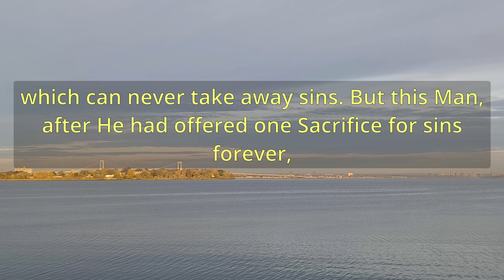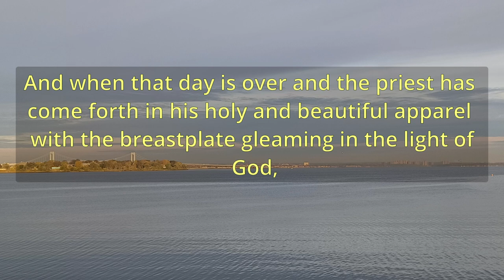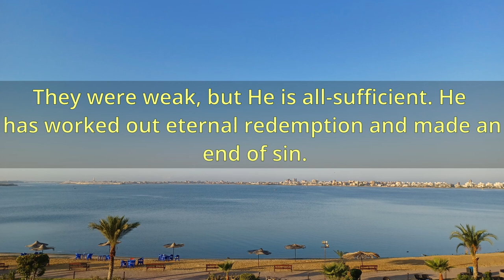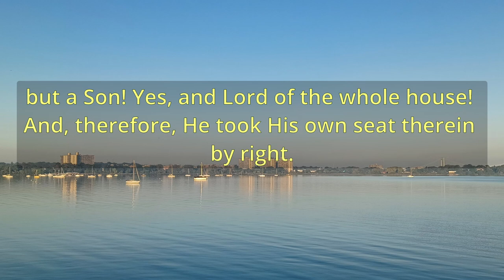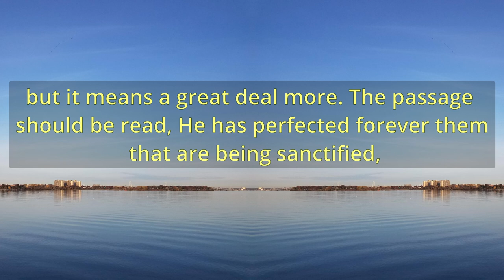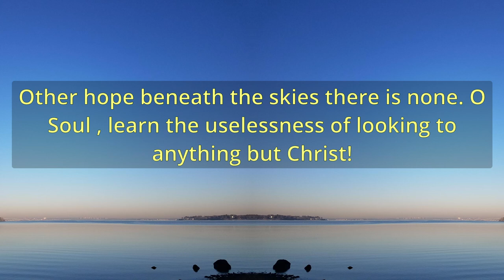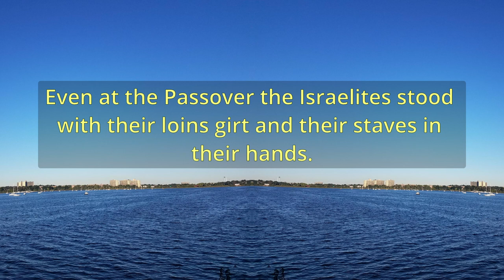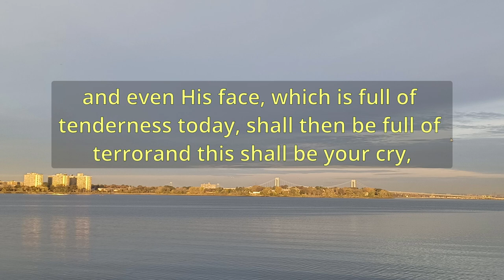"The Only Atoning Priest" (11034) - Charles Spurgeon Sermons